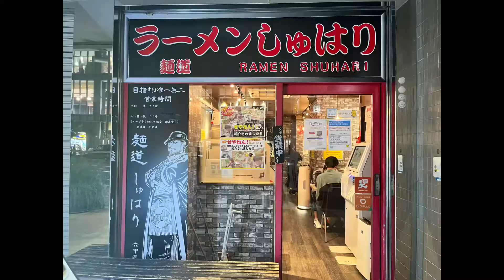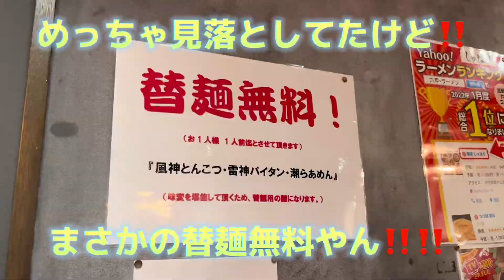神戸市灘区『麺道しゅはり』泡泡クリーミーな鶏白湯ラーメンをいただきました🍜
神戸市灘区『六甲道駅』から徒歩すぐの麺道しゅはりさん。
六甲道と言えば神戸でもラーメン激戦区で、この中にあり大人気のお店にお伺いしてきました‼️

セットのチャーハンは、『ミニ』『並』『大』から選べるのですが今回わかりやすくミニと大の比較を🤤👍
もちろん私は大きい方で🤤👍

深夜まで営業されているので飲んだ後にも嬉しい、あっさりとした鶏白湯ラーメンです。

食べログ

麺道 しゅはり 六甲道本店
兵庫県神戸市灘区桜口町5-1-1